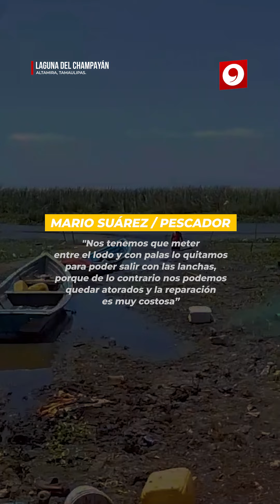ABREN paso entre LODO con PALAS por SEQUÍA en lagunas de Altamira, Tamaulipas.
🚨📹 | Los pescadores de Altamira, se han visto obligados a usar palas para abrirse camino en la laguna de Champayán.

Consideran que es la peor crisis de agua que han padecido, nunca imaginaron ver la laguna a punto de secarse.